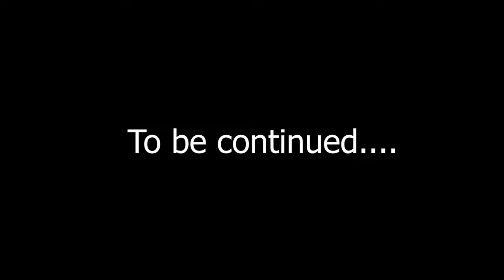Forza Horizon 4 Ferrari vs Train 4k 60 FPS ULTRA GRAPHICS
Forza Horizon 4 - Ferrari LaFerrari | Goliath Gameplay

PC Spec: GamePro
OS - Windows 10 Pro
Case - DeepCool MATREXX 70 (DP-ATX-MATREXX70)
M/B - ASUS TUF GAMING Z390
Proc. - Intel® Core™ i7-9700K (12M Cache, up to 4.90 GHz)
GPU - NVIDIA® GeForce® RTX 2080 SUPER™ 8 GB
SSD - Samsung EVO 500 GB
HDD:  2 TB 7200 PRM SATA II
Keyboard: Blody Q1300 Gaming Keyboard & Mouse
Screen - Acer Predator Z1 Series Z271U

ferrari,
laferrari,